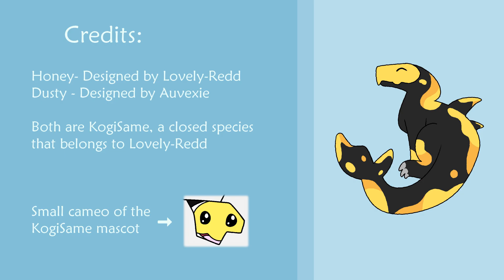KogiSame Animation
I made an animation for the KogiSame Easter Event (hosted by Lovely-Redd)!

I used this as an opportunity to test out some things.  There's a title screen (not the most impressive title but I was focusing on composition) and a credits as well, and some sound effects, which are a combination of sound effects I pulled from the YouTube Audio Library and adjusted as well customized spectrum noises.  I also tested different line widths and adding effects before saving frames (like lowering the opacity of a layer in each frame for a fade, adding more gaussian blur each frame, or sliding around and rotating layer), and besides crossfade transitions, pretty much every visual effect was done by hand before video editing.  I also tried reusing images (like the one of Honey in the title screen and credits, or returning to the frame with Honey and Dusty.

This took about three days (pretty good considering I only worked on it a little each day and I was able to do other things and still come back to this later instead of just losing motivation).  I can't say it's the best animation I made but I definitely learned a lot from it.